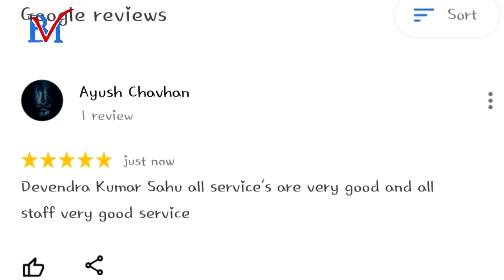Tata Altroz II Delivery Ceremony II Tata Motors II Bhasin Motors II Mahasamund II Chhattisgarh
Tata Altroz II The Gold Standard II Delivery Ceremony II Bhasin Motors II Tata Motors II Mahasamund II Chhattisgarh - Congratulations to Shri. Devendra Kumar Sahu Ji & his family on the purchase of their favorite Tata Altroz -

Welcome to the Tata Motors & Bhasin Motors Family.

Safe Driving & Happy Driving!